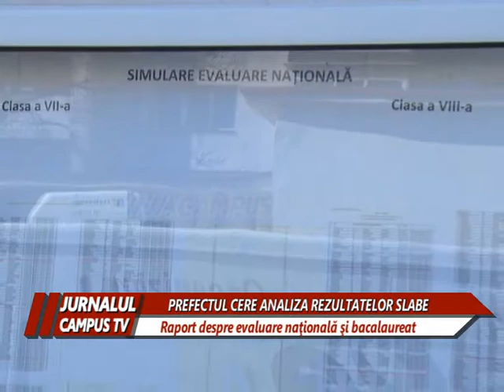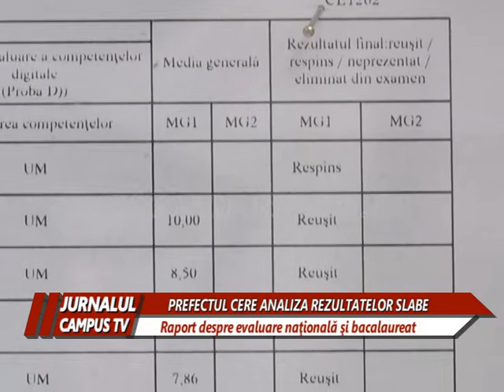PREFECTUL CERE ANALIZA REZULTATELOR SLABE LA EVALUARE SI BACALAUREAT